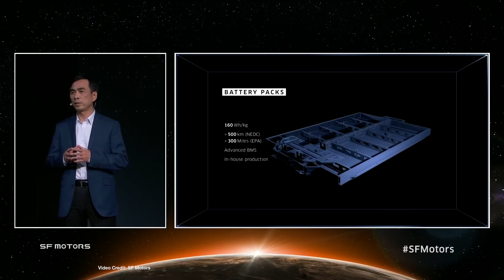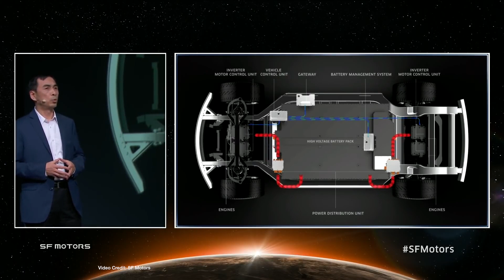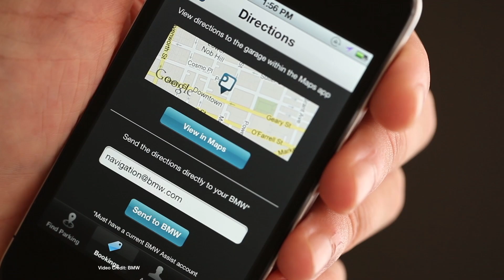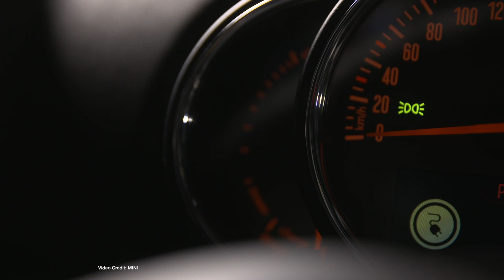ecoTEC 44: Self Driving Jaguar I-PACE + Hyundai Kona Electric!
Check out this weeks ecoTEC 44!

Recall of Tesla Model S (0:52)
Autonomous Self Driving Jaguar IPACE (1:34)
Bollinger Announce Production Partnership (2:20)
Hyundai Kona Electric has top speed and range (2:49)
Union Head fears EV (3:37)
SF Motors unveil 2 New SUV's (4:26)
Nissan reveal battery purchase scheme (5:23)
Tesla shares at lowest point this year (6:38)
BMW + Daimler Join forces to create Car Sharing Module (7:46)
Renault, Nissan and Mitsubishi couldbe merging (8:37)
Demand for charging stations on the rise (9:24)